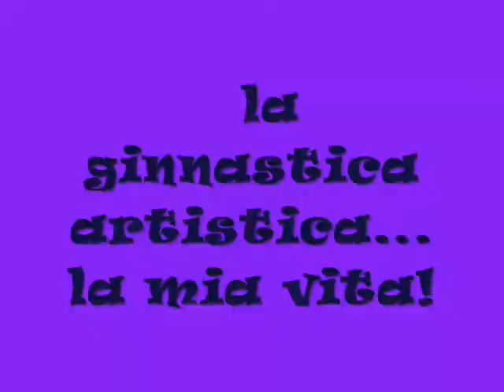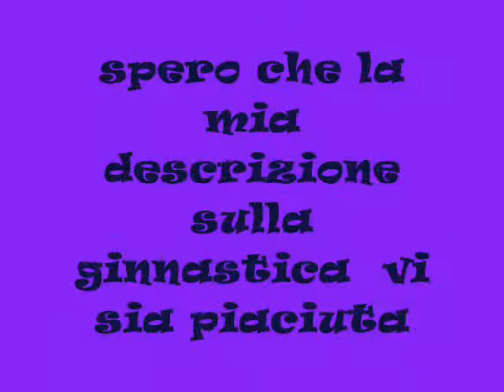la ginnastica artistica.wmv